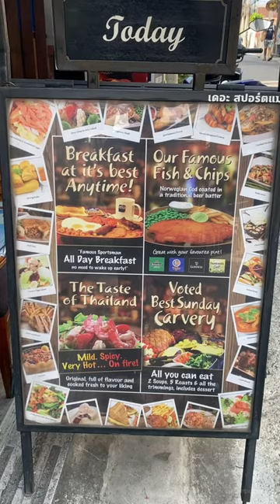The Sportsman Pub & Restaurant, check this place out!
The venue serves a variety of English & Thai food, all-day breakfast, as well as a decent selection of beers.

⭐⭐If you would like to support our page please use this link here - paypal